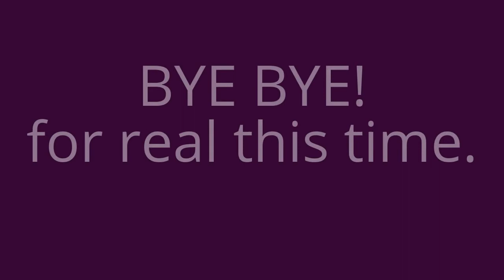My First Video!!